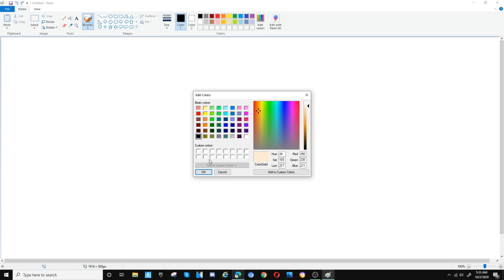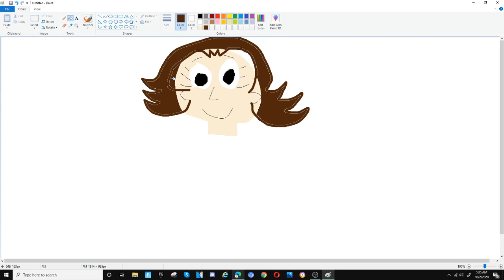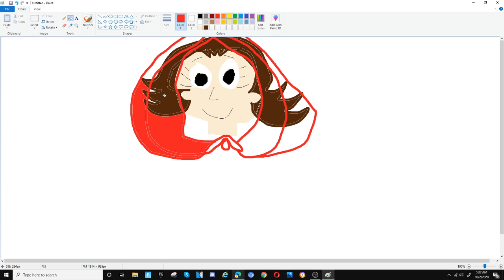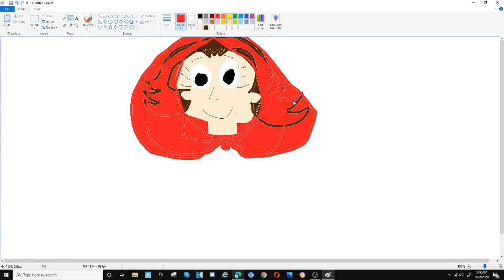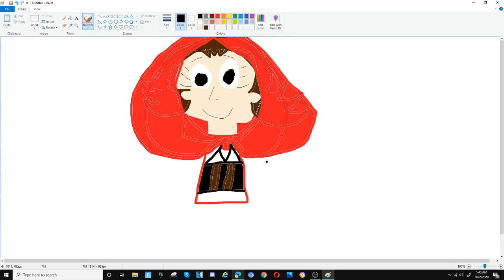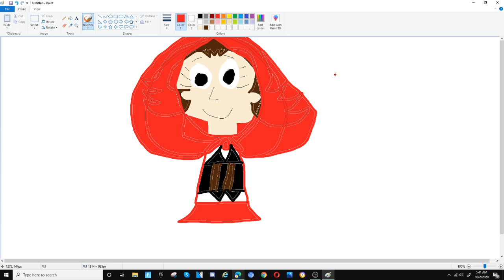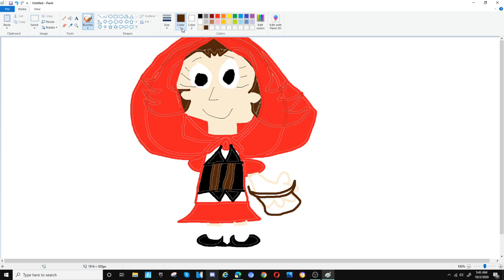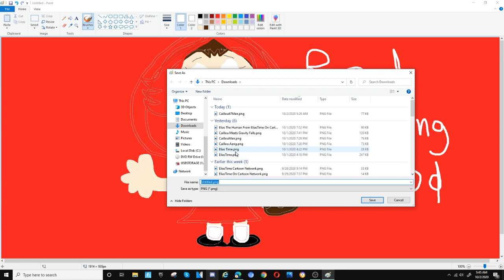Red Riding Hood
The Little Red Riding Hood